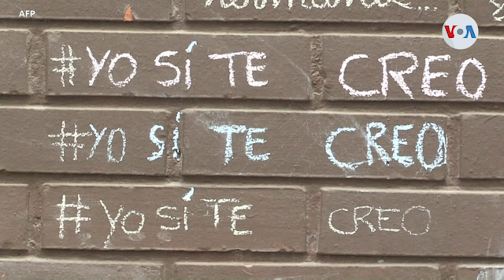Activista venezolana: “Una sociedad educada respaldaría la igualdad de género”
El origen de la inequidad, los prejuicios, la violencia y los avances en el desarrollo pleno de las mujeres en América Latina son algunos de los temas que abordó con la Voz de América la abogada venezolana Nermary Yibirin.   En Miami informa Alonso Castillo.